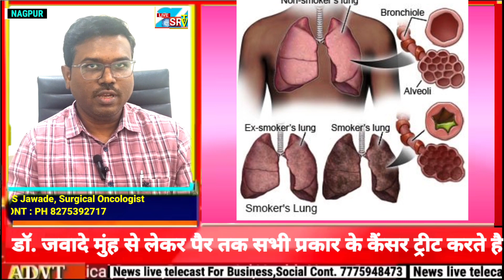'वर्ल्ड नो टोबाको डे' के अवसर पर डॉ. जवादे ने स्मोकर्स को क्या चेतावनी दी ?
'वर्ल्ड नो टोबाको डे' 31 मई को मनाया जाता है
-तंबाकू का सेवन करने से ओरल कैंसर होता है जो की बहुत ख़तरनाक होता है
-नो टोबाको डे का थीम है लोगों को टोबाको के दुष्परिणाम के बारे में अवेयर करना
-ओरल कैंसर में लंग्स कैंसर ,जीभ का कैंसर, पेट का कैंसर होता है
-तंबाकू का सेवन और स्मोकिंग शरीर के लिए जानलेवा है
-कोई भी कैंसर खतरनाक होता है, प्रॉपर ट्रीटमेंट से ठीक है सकता है
-डॉ. जवादे मुंह से लेकर पैर तक सभी प्रकार के कैंसर ट्रीट करते है
-कैंसर के ट्रीटमेंट में बेस्ट फैसिलिटी उपलब्ध है